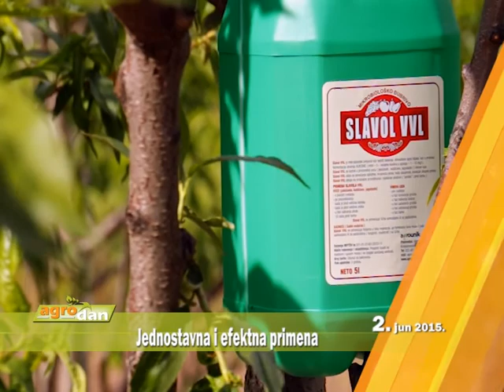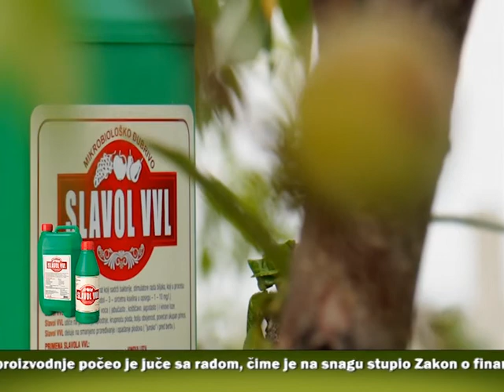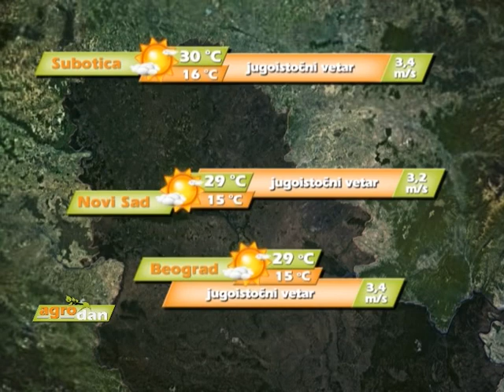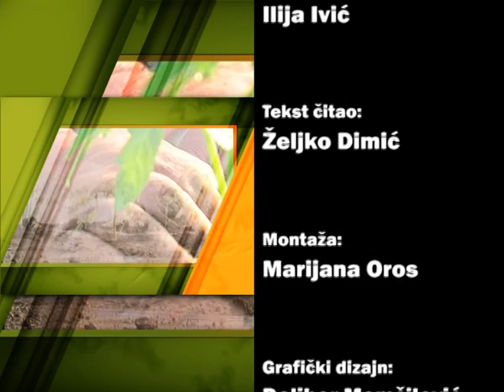AgroDan_02.06.2015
Registar ugovora o finansiranju poljoprivredne proizvodnje počeo je juče sa radom.
Kompanija Agrounik za voće preporučuje mikrobiološko đubrivo,lako rastvorljivo, i meša se sa svim pesticidima.
Meštani sela Gornja Batočina, nisu u mogućnosti da dođu do svojih njiva i obave sve poljoprivredne radove na usevima.
SeloDobrotić, svojim prelepim pejzažima, skriva zaseok Selište. Iako ima samo 20-ak meštana, sve deluje živo i pitomo.
Odobrena srednjoročna strategija razvoja poljoprivrednog sektora u BiH, za period 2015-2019.godine.